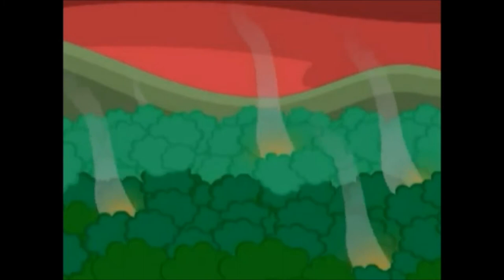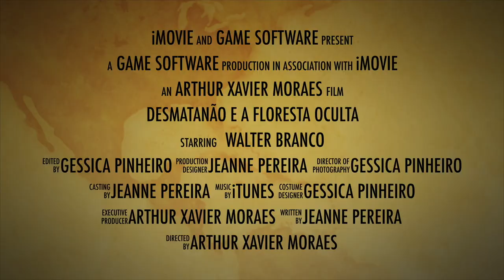DesmataNão Trailer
Trailer do Jogo DesmataNÃO, desenvolvido pelos alunos Arthur Xavier, Géssica Pinheiro e Jeanne Pereira para a matéria de Laboratório de Engenharia de Software, ministrada pelo Professor Cleidson de Souza, do curso de Bacharelado em Ciência da Computação da Universidade Federal do Pará.
O jogo foi desenvolvido na plataforma Unity 3D, utilizando a linguagem C# e será disponibilizado, sem data definida, para celulares Android.

Créditos: DVD Desenho Animado Ambiental.